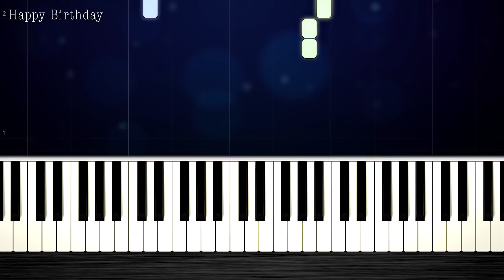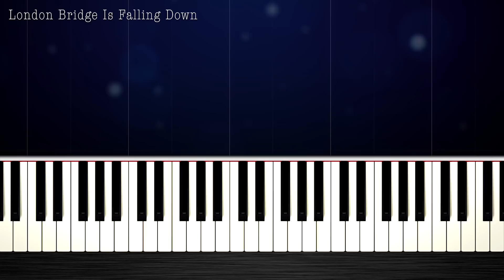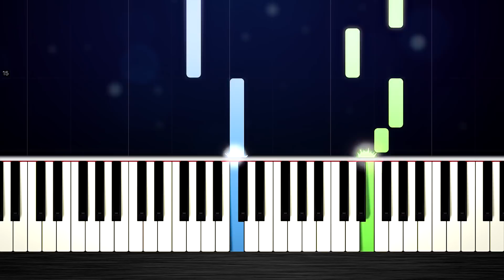5 EASY Piano Songs For Beginners